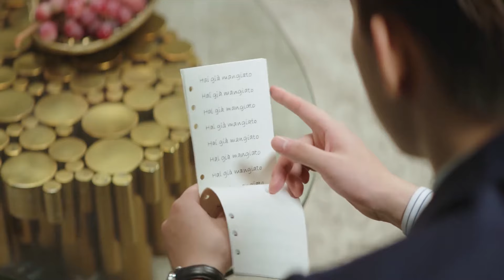速看EP10🎈霸总吃醋用小竹鞭教训灰姑娘，竟还故意让心机女给她上礼仪课！🎈只是结婚的关系 | Once We Get Married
💕千里奔赴，与你相遇，期待关注！Through the crowd, to you！Wait for your subscription!